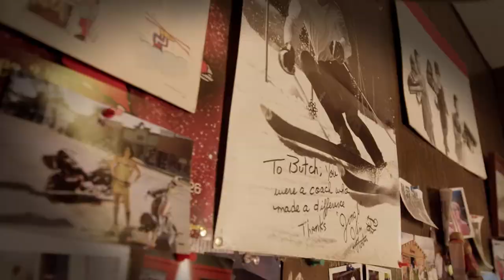Way of Life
For some, embracing the mountains is not just part of life—it's a way of life.

Featured Athletes:
Sage Cattabriga-Alosa, Tim Durtschi, Sammy Carlson, Dash Longe, Dana Flahr, Todd Ligare, Griffin Post, Angel Collison, Ian McIntosh, Dylan Hood, John Spriggs, Colter Hinchliffe, Max Hammer, Daniel Tisi, Willie Borm, and the US Olympic Freeskiing Team